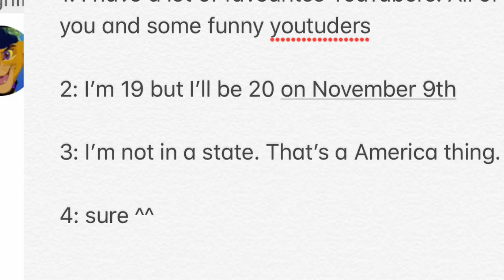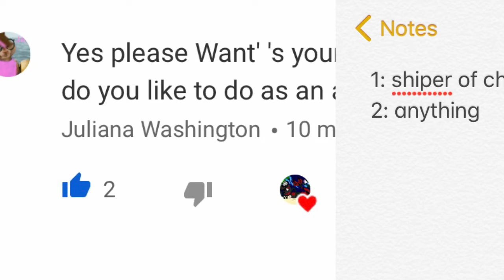Q&A Answers Happy Halloween “rd”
Christmas Q&A coming soon

Dislike = Lol you’re kind